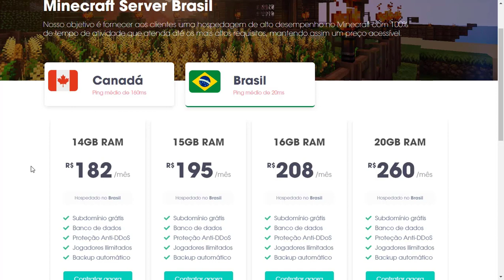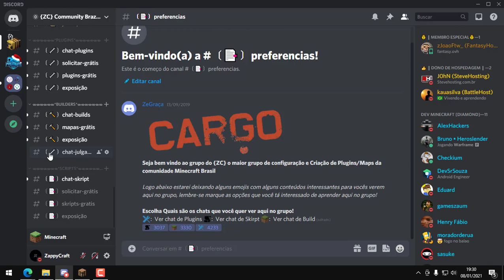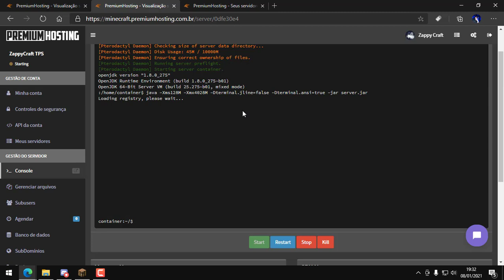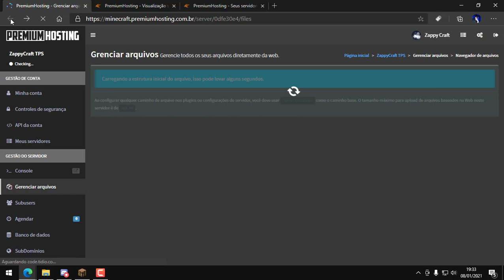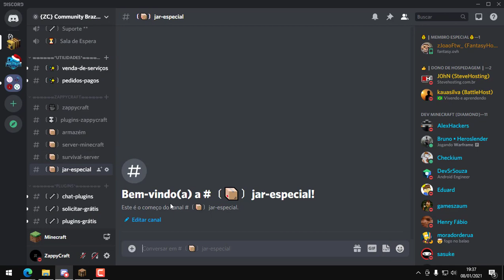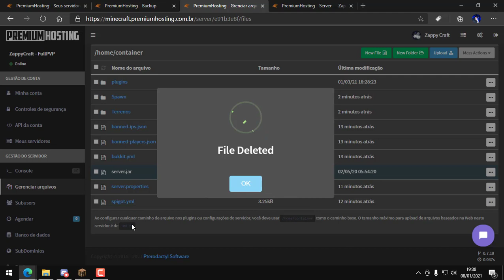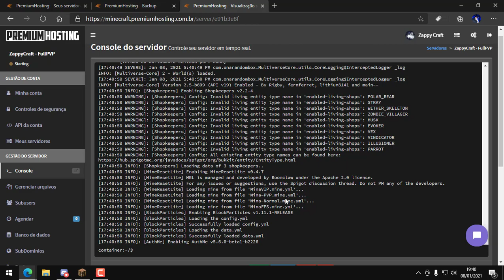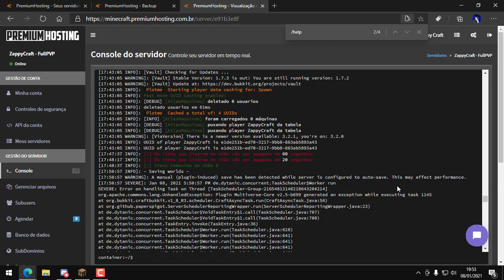COMO DEIXA TPS 40 PARA SERVIDOR MINECRAFT!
▆▆▆▆▆ ★ DESCRIÇÃO ★ ▆▆▆▆▆

📦 Download Plugin:
Link: